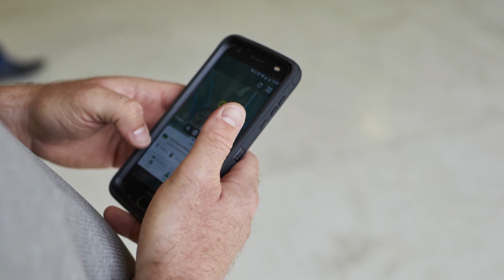Young Farmer Gets Started in Iowa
Young farmers often face numerous challenges as they work to get their farming operation off the ground.

As Cole Olson considered a career in agriculture, he saw these challenges and decided to partner with Roger Van Ersvelde. Roger is entering his 54th crop year and has a wealth of knowledge that he uses to teach with.

Together, they build and learn from each other while Cole gets a foothold in the ag industry.

Funded by the soybean checkoff.